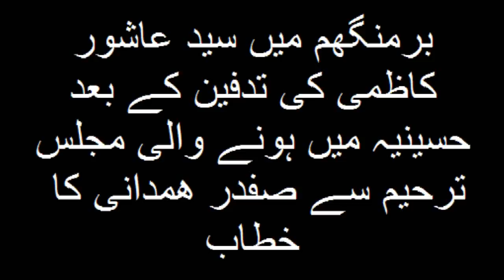Ashoor Kazmi majlis e tarheem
برمنگھم میں سید عاشور کاظمی کی تدفین کے بعد منعقدہ مجلس ترحیم سے صفدر ھمدانی کا خطاب